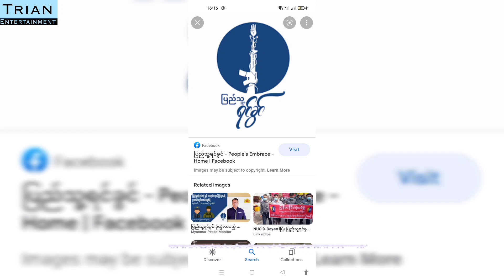ပျောက်ဆုံးနေတဲ့CDM ဗိုလ်မှူးမျိုးမင်းထွန်းဟာစစ်ကောင်စီစေလွှတ်ခဲ့တဲ့ သူလျှိုလား?